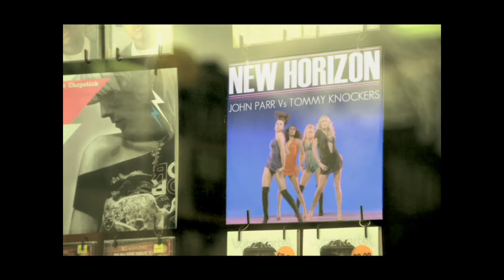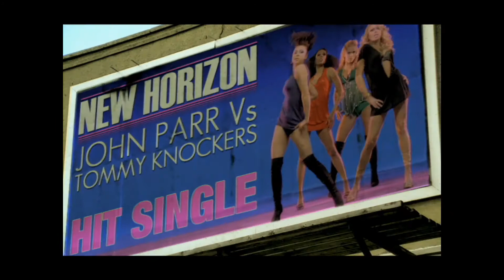John Parr vs. Tommy Knockers - New Horizon (2006 Music Video)